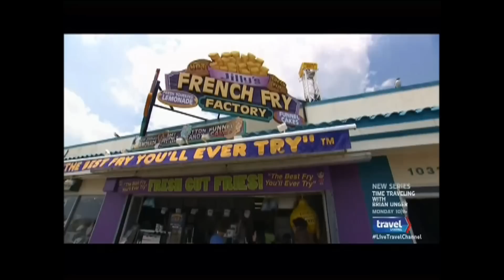Tropical Storm At Ocean City, New Jersey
This 20 seat rotating disc spins you clockwise and counter clockwise at an amazing 20 RPM’s! This is surely a must ride when visiting the park.  Be sure to empty your pockets before tackling this thriller!